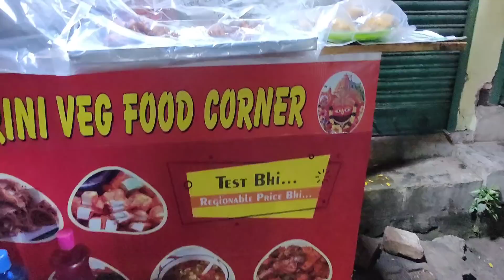Delicious Fast Food Starts Rs 10 Only | Subscribe ଙ୍କ ଦୋକାନ ରେ ଭରା ଖାଇଲୁ |Funny Blogger | Odia vlog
Song credits ⬇️

BeatbyShahed